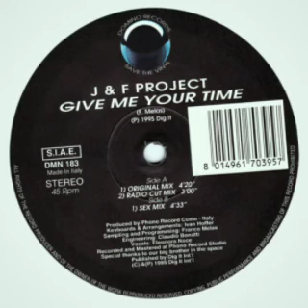J & F Project - Give Me Your Time▪︎Radio Cut Mix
1995
Radio Cut Mix
Domino Records
Italy